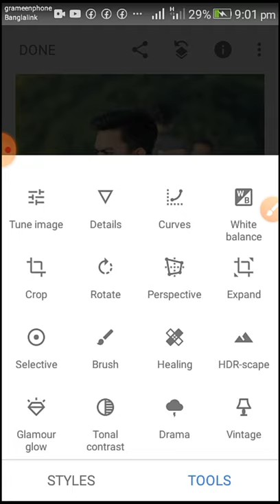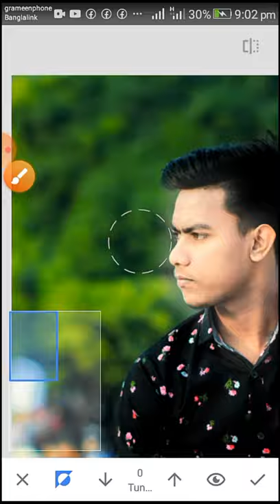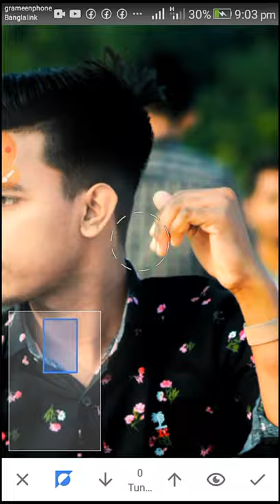How to photo edting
This is video face is frish and color shart. this video necessary for your..